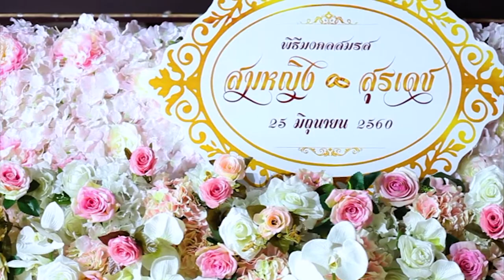Wedding Somying&Suradach 25/06/60